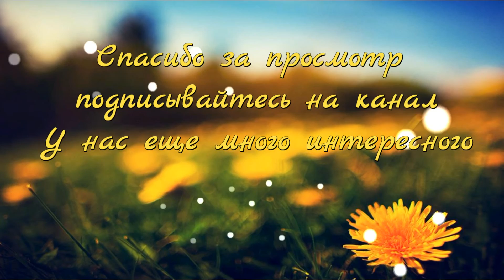ПРЕЗЕНТАЦИЯ МОЕГО КАНАЛА на русском | Walking Nice (2016)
ПРЕЗЕНТАЦИЯ МОЕГО КАНАЛА на русском | Walking Nice
Walking Nice - канал музыкальных видео-историй (city story) - разные города, красивые места и страны. Мое вдохновение - улицы городов, события и непрерывное движение. Репортажный формат.

Проект МОСКВА. МОИ ИСТОРИИ О ГОРОДЕ
WN не путеводитель, а настроение, эмоции и отдых.

У вас одна жизнь. Она происходит прямо здесь и сейчас. Живите ощущениями, слушайте свой внутренний голос и не позволяйте другим людям отвлекать вас от самого важного.

Автор этого канала снимает то что видит на улицах города, в котором живет. А также видео из путешествий по другим городам и странам.

Крым - CRIMEA. Sevastopol MY VIDEO

Music: Chinito (Guitar Cover) - Migz Haleco
Обняла. Поцеловала. Расплакалась.